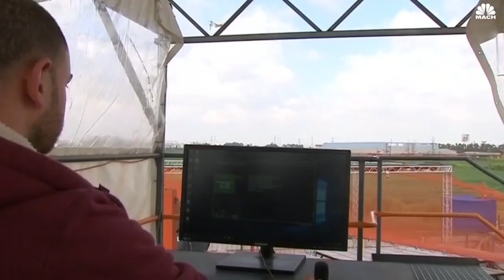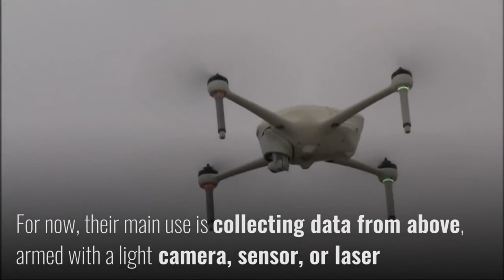NBC News: Airobotics Claims To Have Created The Most Advanced Drones Yet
NBC News takes a closer look at Airobotics, an Israeli company claiming to have developed the world's most advanced autonomous drone technology. See how Airobotics' Optimus drone system is revolutionizing industries with its fully automated flights, advanced capabilities, and potential to transform various sectors.